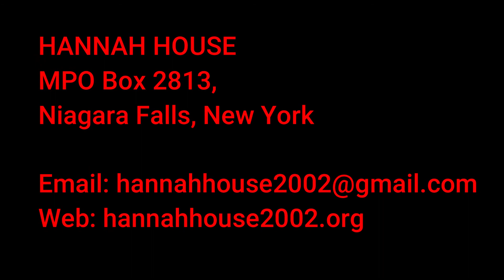Hannah House - Taking It To The Streets with Jackie Adams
Jackie Adams giving his testimony and a short message...